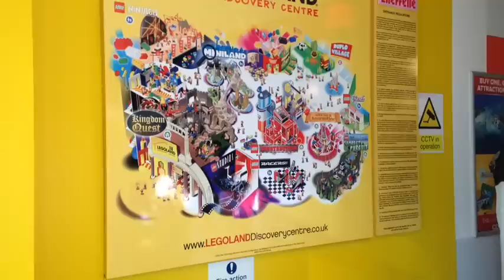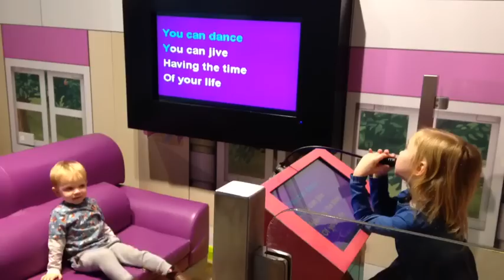LEGOLAND DISCOVERY CENTRE MANCHESTER!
This half term I took my two crazies on a trip to LEGOLAND in Manchester! See what we got up to!

*VOTE FOR ME*: I am up for a Mumsnet vlogging award. Please vote for me here!

To find me elsewhere check out the below, pop over and say hello!: